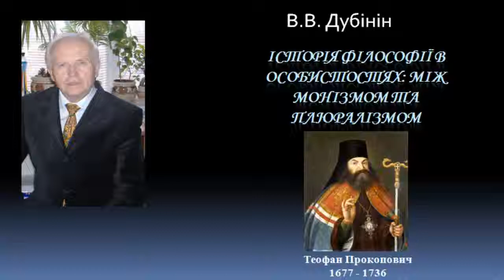История философии Теофан Прокопович History of philosophy Teofan Prokopovich